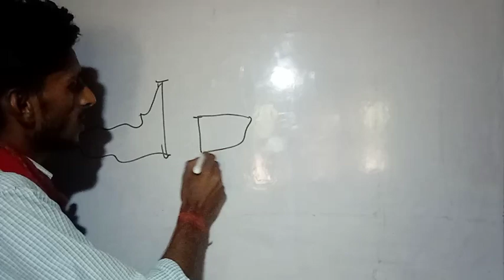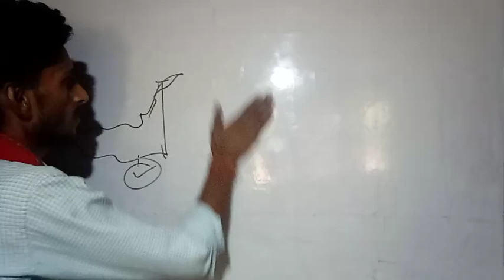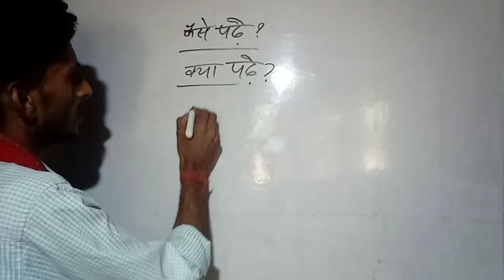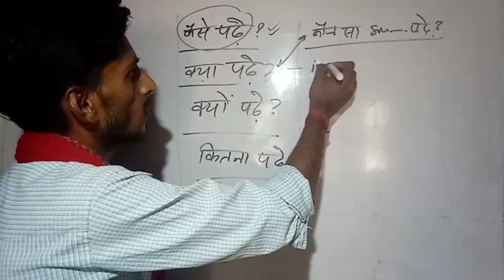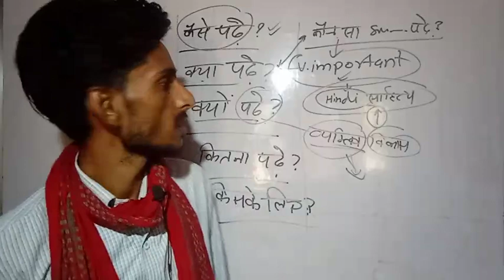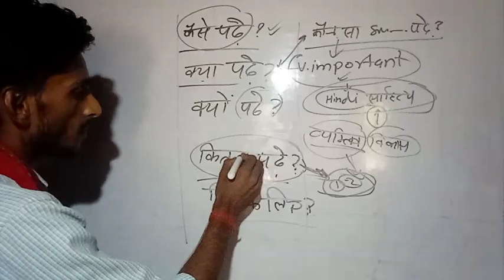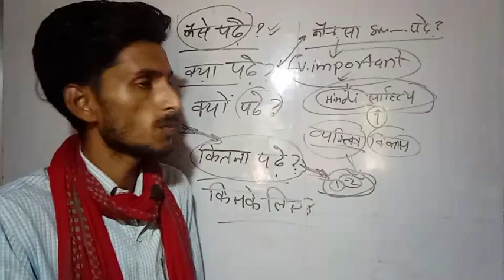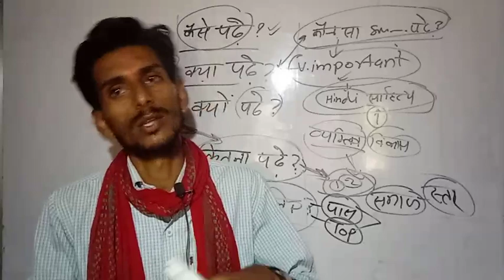यह video नहीं देखा तो कुछ नहीं देखा! | Lockdown में कैसे पढ़े?, क्या पढ़े?, कितना पढ़े? किसके लिए पढ़े?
IAS Ki taiyari kaise kare, PCS Ki taiyari kaise kre, B.A ke sath sath ias ki taiyari kaise kare, IAS ki taiyari me kon kon si books padhe, IAS ke liye kitne ghante padhe,
Padhayi kaise kare, kaise padhe, kab padhe, kitna padhe, Alsya ka parityag kaise kare,
Trick & Tips | B.A. ki taiyari kaise kare,
sandarbh kaise likhe, prasang kaise likhe, vyakhya kaise likhe, vishesh me kya लिखें, Bhavsamy kaise likhe , hindi sahitya ki copy kaise likhe,

Tags-:  Objective Prashno ko kaise solve kare, ba me objective questions solve tricks